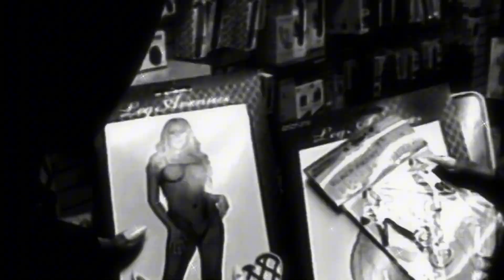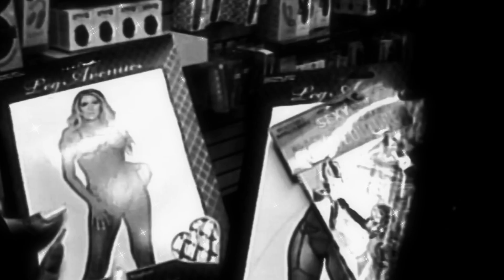[FREE FOR PROFIT] LIL DURK x GUNNA TYPE BEAT - WORLD TOUR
Thanks for listening to my latest Lil Durk x GUNNA type beat "world tour"! 🖤

BMaj, 145bpm

Time Stamps:

00:00 - 00:26: INTRO
00:26 - 00:52: CHORUS
00:52 - 01:19: VERSE 1
01:19 - 01:32: PRE-CHORUS / BRIDGE
01:32 - 01:59: CHORUS
01:59 - 02:25: VERSE 2
02:25 - 02:38: BRIDGE
02:38 - 03:05: CHORUS

IMPORTANT:
"FREE FOR PROFIT" only applies to YouTube and Soundcloud. If you want to upload your music to other streaming services (Spotify, Apple Music etc.) with my beats then you must purchase a lease from my website!